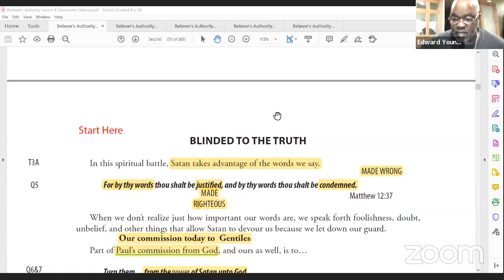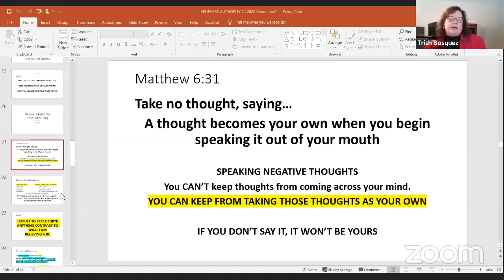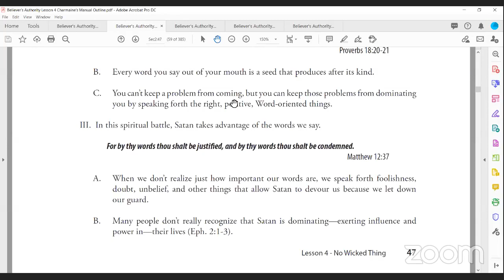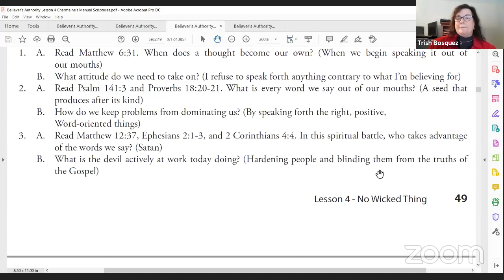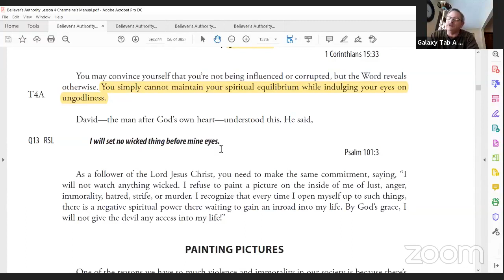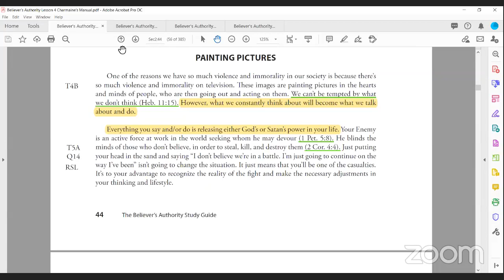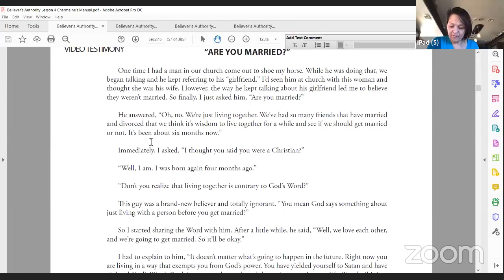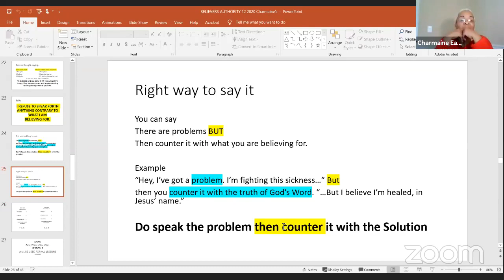Believers Authority #4 part 2 No Wicked Thing 1/30/2021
Trish Bosquez Facilitator